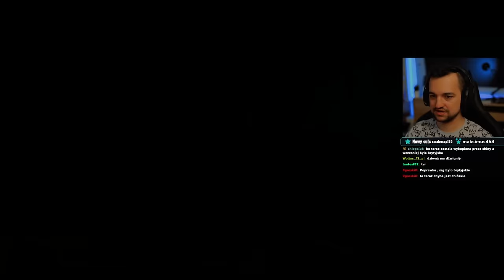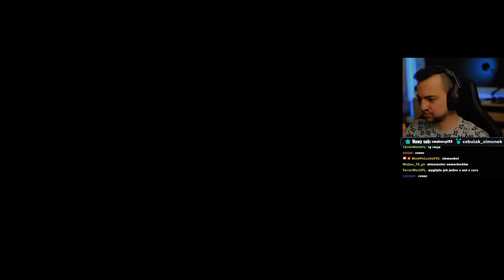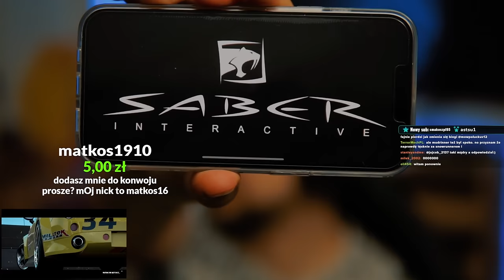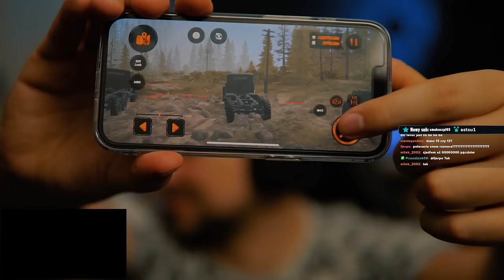Brytyjska czy Chińska CALIBRA? 🤥 / Forza Horizon 5